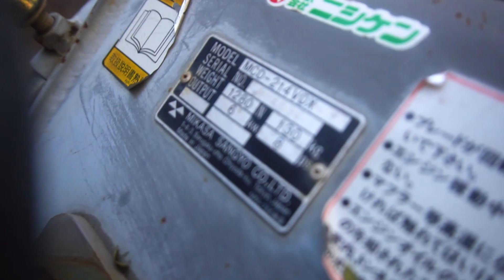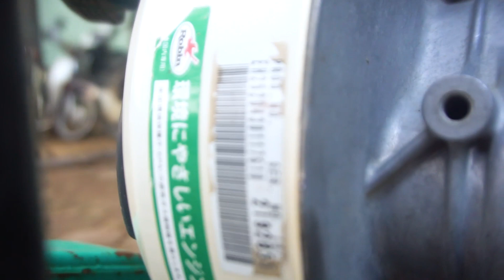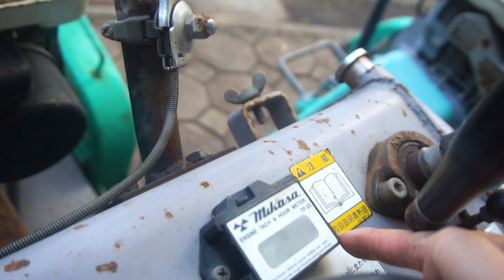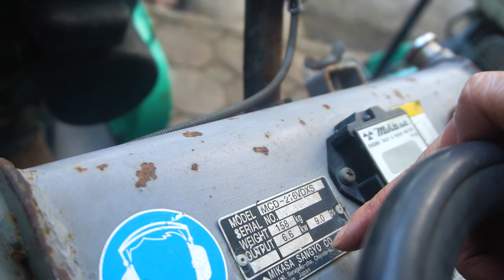Máy Cắt Bê Tông Mikasa 214 Và Mikasa 216 Cực Chất Lắp Lưỡi 350mm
Cặp máy cắt bê tông đẩy tay Mikasa MCD 214V và Mikasa MCD216V DXS cực chất sản xuất tại Nhật bản nội địa chất lượng vượt trội

Động cơ Subaru EH25 và EH30 công suất 8.5 HP và 9.0HP có đề nổ 2 tay quay nâng hạ lưỡi và di chuyển tiến lùi cho đường cắt cực kỳ chính xác

Địa chỉ : Cc3 khu đô thị Vânh Canh HUD, Hoài Đức, Hà Nội